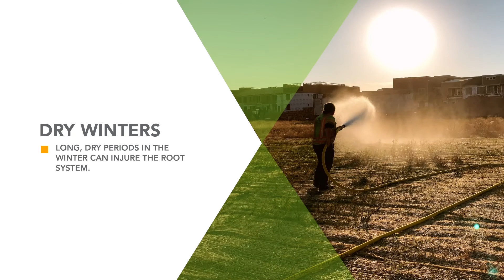Winter Watering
Winter watering is important, especially for young trees and ones with shallow root systems. The amount of winter water watering depends on the type of plant and age of the plant, and make sure you are winter watering your plants on days above 40 degrees. Here’s how to make sure you winter water properly to avoid plant and tree loss over winter.